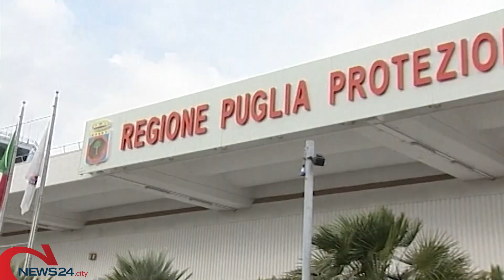BAT | Il forte vento non risparmia Andria, diversi i danni in città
Disagi anche a Trani e Corato, allerta gialla confermata per oggi